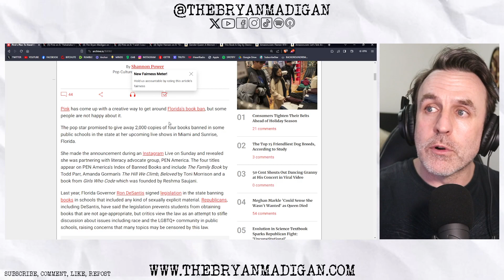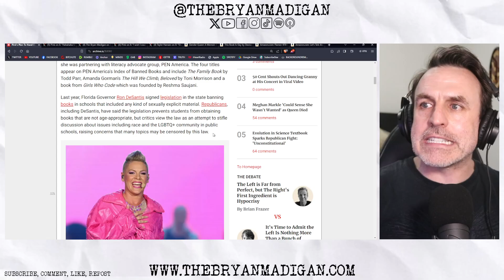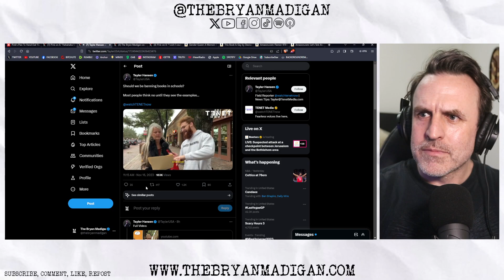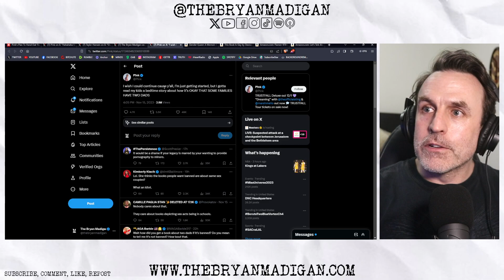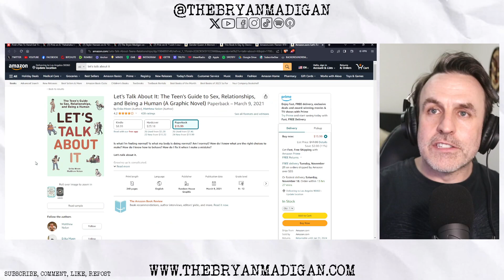PINK REALLY WANTS TO SHOW KIDS P**N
The singer can't even do a simple google search on the topic she's ranting about. Claims others are in a cult.